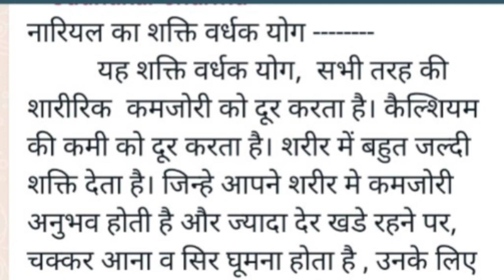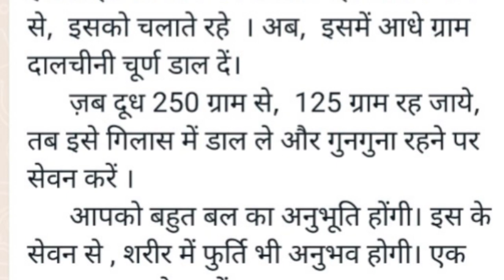शक्ति वर्धक योग // शरीर की कमजोरी दूर // weekness // hakeemzkirhusain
कमजोरी का नुस्खा वीकनेस शरीर को ताकत तेरे जिस्म को ताकत देने वाला नुस्खा